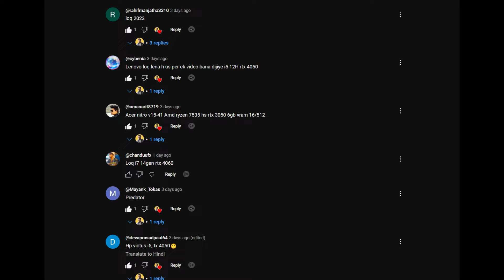The Great LOQ Alternatives - Reliable and Long Lasting Gaming Laptops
reliable and long-lasting LOQ alternatives. If you are doubtful or have a fear of the LOQ dead problem then this video will help you out to choose best alternative of Lenovo Loq

📌UNDER 70,000✨

🔶ASUS TUF GAMING F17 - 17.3" 144HZ/I5 12500H/RTX 3050/16GB 3200/512GB SSD G3

🔶TUF A15 - R7 7435HS/3050 4GB 75W/16GB 5600/512GB G4

🔶LOQ- 100 SRGB/12450HX/3050 6GB/16GB/512GB

🔶NITRO V - I5 13420H/3050/16GB/512GB

📌UNDER 80,000 ✨

🔶 LOQ 12450H/4050/16/512

🔶TUF F15 12700H/3050 95W/16GB 3200/512GB G3/90WH

🔶NITRO V I5-13420H/4050/16/512/57WH

🔶VICTUS - 15.6,144,250/13420H/4050 75W/16/512GB SSD

🔶TUF F15 12700H/3050 95W/16GB 3200/1TB G3/90WH

Time Stamps:
00:00 why the video?
01:32 imp about LOQ
03:06 on your demand
03:34 man ki shanti
04:29 LOQ alternatives
04:38 66,000
05:43 68,000
06:28 special for Bareilly viewers
07:49 68,490
08:51 68,990 Nitro V
10:14 74,500
10:57 extend warranty
12:07 77,000
13:07 77,480
14:27 81,000 Victus
15:16 81,000 Tuf F15